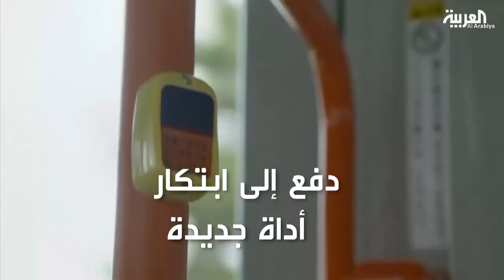اليابان تواجه نقص العمالة بحافلات ذكية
مع اقتراب الالعاب الأولومبية التي تستضيفها اليابان. هناك مخاوف من ان يؤثر نقص العمالة على حركة القادمين. فكان الحل .. بحافلات ذكية ...

ــــــــــــــــــــــــــــــــــــــــــــــــــــــــــــــــــــــــــــــــــــــــــــــــــــــــــــــــــــــــــــــــــــ

تيلغرام